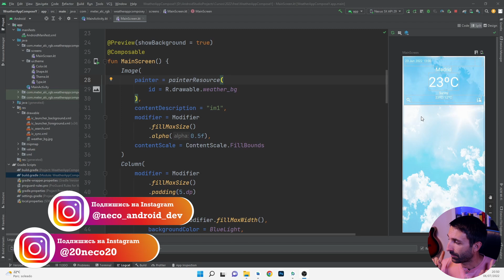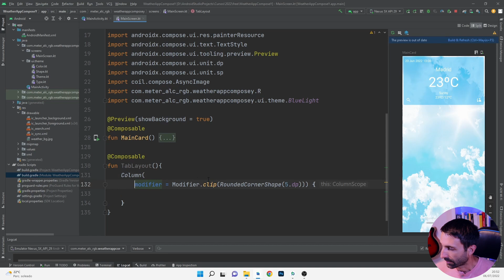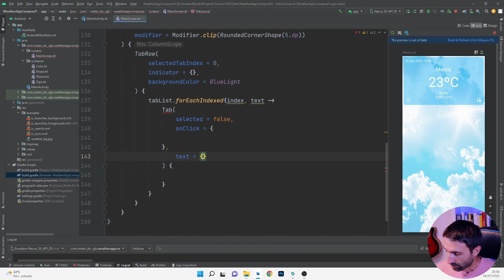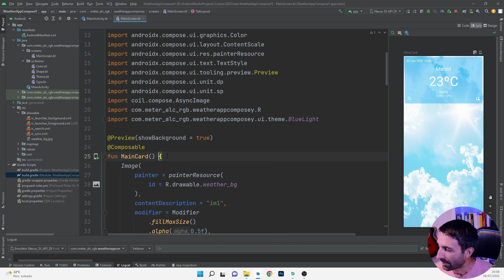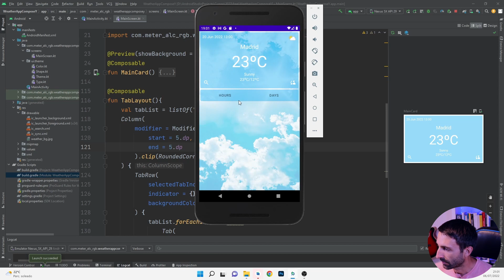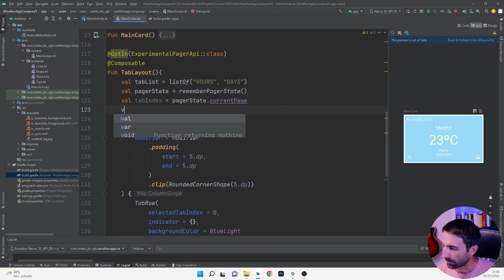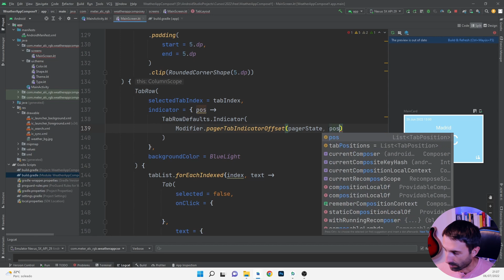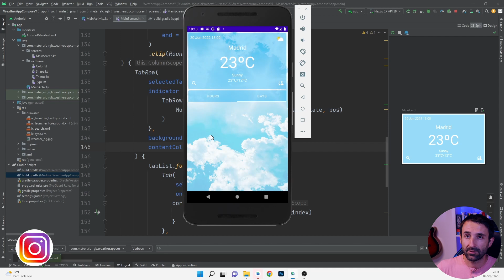Создание приложения "Прогноз погоды" | Jetpack Compose #12 | Android Studio & Kotlin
Продолжаем создание приложения "Прогноз погоды" на Jetpack compose.

✅ ТЕМА УРОКА: Разметка основного экрана. Часть 4. TabLayout

Новый курс по созданию Android приложения на Jetpack Compose и KOTLIN. Среду разработки как всегда будем использовать Android Studio. Jetpack Compose это новый способ создания UI для наших андроид приложений. Jetpack Compose нам облегчает задачу в создании приложений и ✅ Новый курс "Список покупок на Jetpack Compose

★ ★ ★ ★ ★ ★ ▼Поддержка канала▼★ ★ ★ ★ ★ ★ ★
МОИ КУРСЫ НА UDEMY: